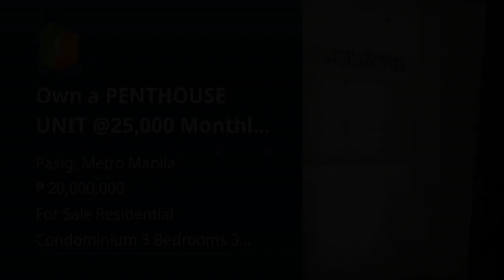Own a PENTHOUSE UNIT @25,000 Monthly - 5% DP to moved-in!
Condominium/Apartment Type: Residential Condominium
Number of Bedrooms: 3
Number of Bathrooms: 3
Unit Size in sqm: 129 sqm.